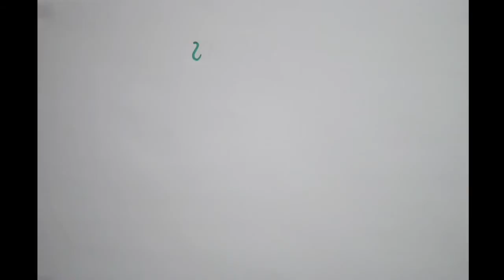Happy Birthday Claire!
Stop motion lettering video for Claire a.k.a. Grimes ^^

This song was issued as a bonus track in the Canadian LP Visions, Rough Trade's bonus disc and Hostess Entertainment Unlimited